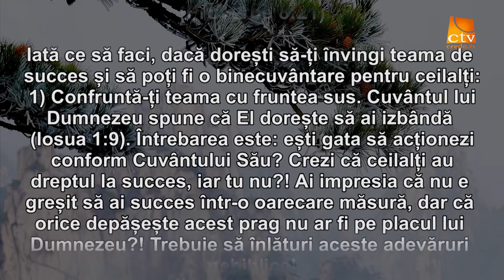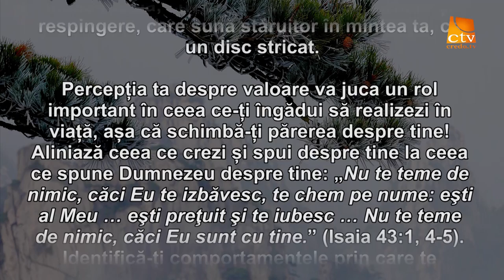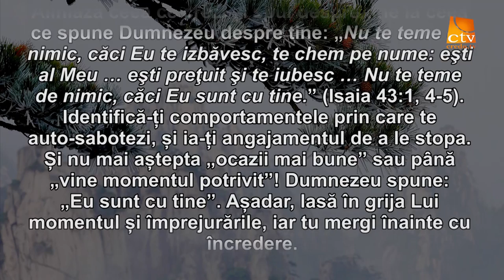Cuvantul Lui Dumnezeu pentru Astazi - 05.03.2016